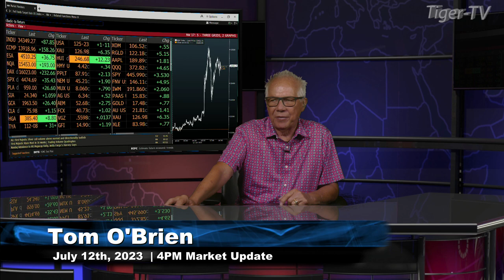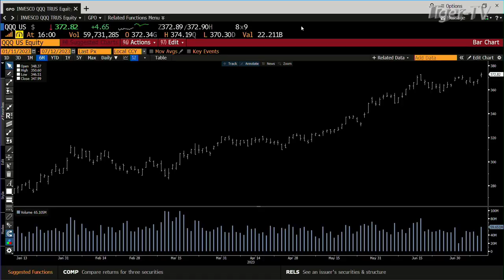July 12th, 4PM ET Market Update on TFNN - 2023